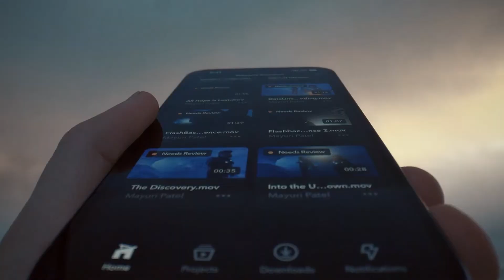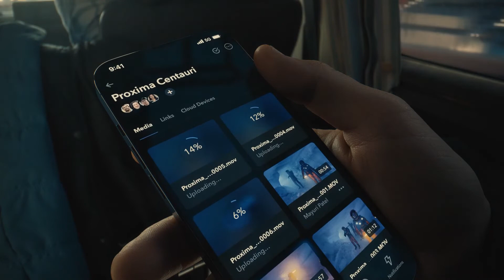ME COMPRÉ EL NUEVO IPHONE 13 | MEÑADAS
Realmente estoy muy emocionado por esta inversión, es para mejorar en la calidad y producción del contenido ❤